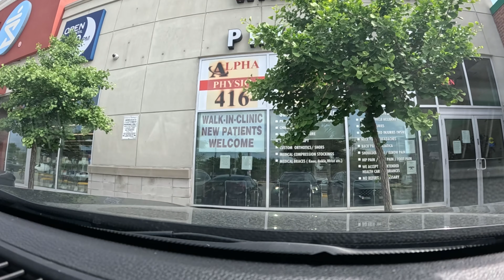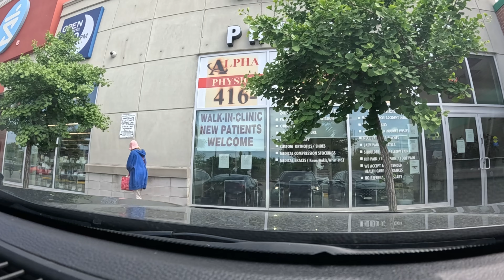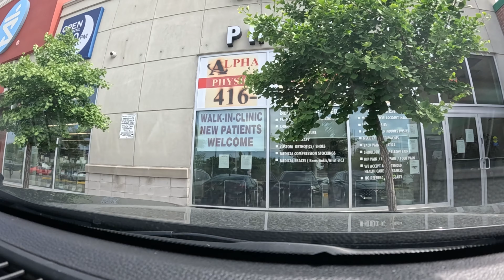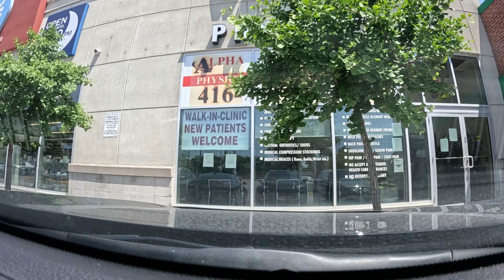NORTH YORK - TORONTO - JUNE 12 - 2024 @ Zanzibar Ni Kwetu!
North York, a diverse district of Toronto, blends residential charm with bustling commercial hubs like Yonge Street. Its cultural richness and accessibility make it a vibrant part of the city's fabric.North York is situated in the northern part of Toronto, is known for its diverse neighborhoods, from the urban bustle around Yonge and Sheppard to the quieter, family-friendly areas near Don Mills. It's home to major institutions like York University and Seneca College, contributing to its dynamic academic atmosphere. The district boasts numerous parks and recreational facilities, such as Downsview Park and Earl Bales Park, offering residents ample green spaces for leisure and outdoor activities. Additionally, North York is well-connected with efficient public transportation, making it convenient for commuting and exploring the rest of Toronto.